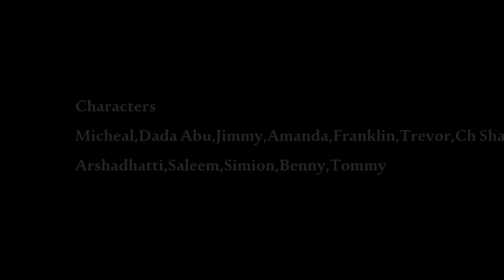SHOW ROOM DESTROYED | TECNO KI LAMBORGINI (TKL) | EPISODE 1 | GAMEPLAY#20 | GTA V | AXE GAMERZ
Check my Business page about Birthday event decorate

i.m a wall clock seller also
Check Please  and if you like than order me on Daraz

SHOW ROOM DESTROYED
TECNO KI LAMBORGINI (TKL)
EPISODE 1
GAMEPLAY#20
GTA V
AXE GAMERZ
SHOW ROOM DESTROYED
EPISODE 1
GAMEPLAY#20
GTA V
AXE GAMERZ
SHOW ROOM DESTROYED
EPISODE 1
GAMEPLAY#20
GTA V
AXE GAMERZ
SHOW ROOM DESTROYED
EPISODE 1
GAMEPLAY#20
GTA V
AXE GAMERZ
SHOW ROOM DESTROYED
EPISODE 1
GAMEPLAY#20
GTA V
AXE GAMERZ
SHOW ROOM DESTROYED
EPISODE 1
GAMEPLAY#20
GTA V
AXE GAMERZ
SHOW ROOM DESTROYED
EPISODE 1
GAMEPLAY#20
GTA V
AXE GAMERZ
SHOW ROOM DESTROYED
EPISODE 1
GAMEPLAY#20
GTA V
AXE GAMERZ
SHOW ROOM DESTROYED
EPISODE 1
GAMEPLAY#20
GTA V
AXE GAMERZ
SHOW ROOM DESTROYED
EPISODE 1
GAMEPLAY#20
GTA V
AXE GAMERZ
SHOW ROOM DESTROYED
EPISODE 1
GAMEPLAY#20
GTA V
AXE GAMERZ

Axe gamerz is a gaming channel where you find games with some funny commentary. I upload my games inn Urdu and Hindi language.  Mostly i play gta v and some times i upload different types of games which cause to laugh.
I'm also play Horror games like that Granny, Ice-cream, Hello Neighbor, Granny chapter 2, Death Park etc.
A few times i like to play and upload Fighting and adventuring games like that Pubg, Call of duty, Free Fire etc.
Thanks.

                                                (: About :)
A.O.A
Hey Everyone! This is Abdullah  here! Welcome to "Axe  Gamerz" YouTube Channel!
I created this channel for android and pc games i upload weekly videos about pc related games and if you’re interested in playing games so this channel is helpful for you.